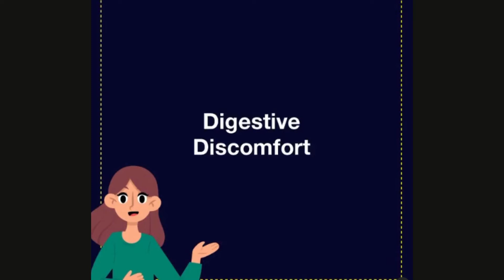10 Signs Your Body Is Screaming For A Detox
10 signs your body is screaming for a detox👇
1️⃣You constantly feel fatigued, stressed or overwhelmed
2️⃣You experience unexplained headaches, and/or brain fog
3️⃣Muscle pain & Weakness
4️⃣You catch colds and viruses easily and/or are often on medication
5️⃣You’re not at your ideal weight
6️⃣You have breakouts and blemishes and/or a dull complexion
7️⃣Joint Pain
8️⃣You experience uncomfortable and/or irregular digestion
9️⃣You often feel emotionally drained, unmotivated or lack energy and enthusiasm for life
🔟You have trouble sleeping through the night
💭 Don’t you think you owe it to yourself to purify your body? Cleanse, Balance & Energize the Healthy Way with the NeoLife 3-Day Detox ✌️The NeoLifeDetox is the perfect way to help you reset your body.✨

We offer exclusive superior quality products using nature’s finest whole food ingredients that are based in nature and backed by leading edge science.